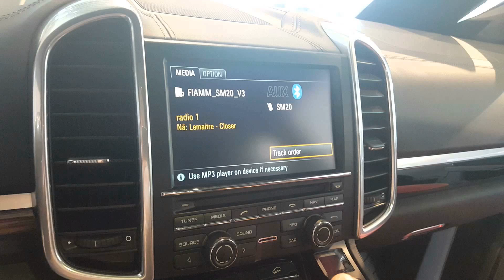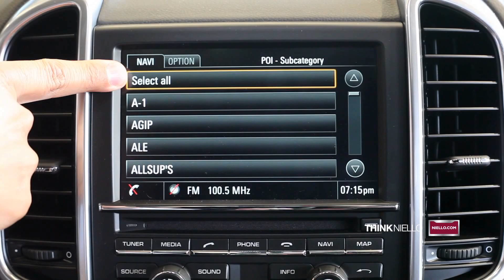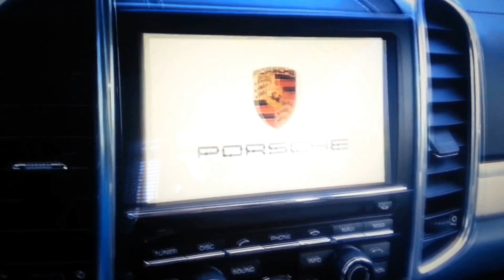Porsche Pcm 2 0